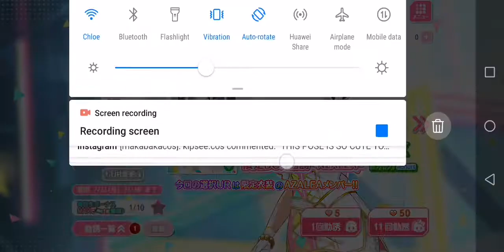Amazing Travel Limited Dia Scout!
follow my idol ig @kurosalsa.and.badbears!